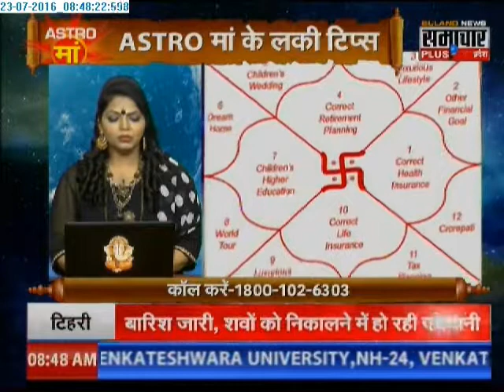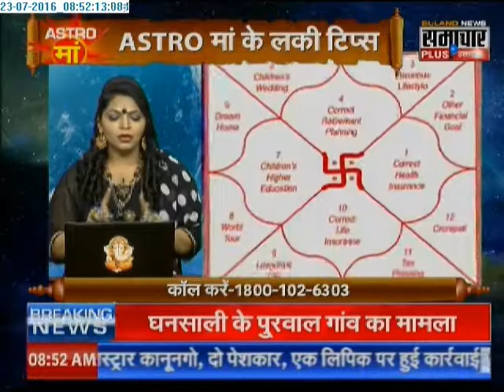Samachar Plus: Astro Maa | 23 July 2016